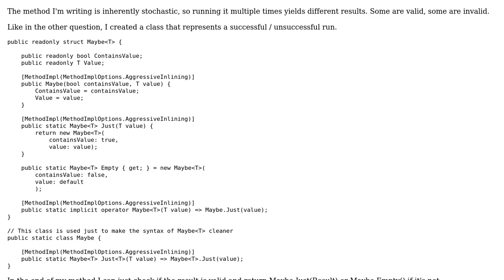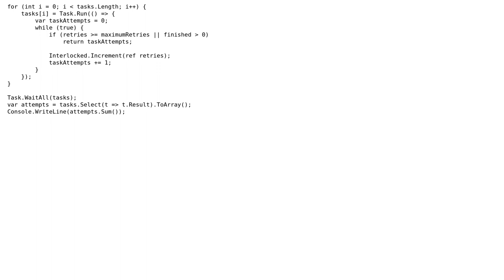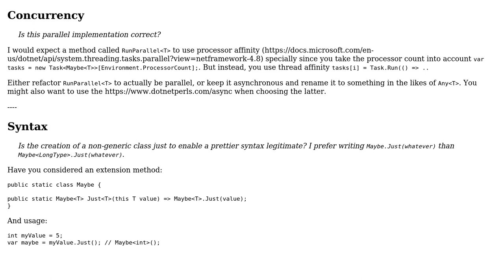Code Review: Repeating a task that may fail (in parallel)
With thanks & praise to God, and with thanks to the many people who have made this project possible! | Content (except music & images) licensed under CC BY-SA | Music | Images & others | With thanks to user Trauer user Heslacher user dfhwze and the Stack Exchange Network Trademarks are property of their respective owners. You are responsible for your own actions.